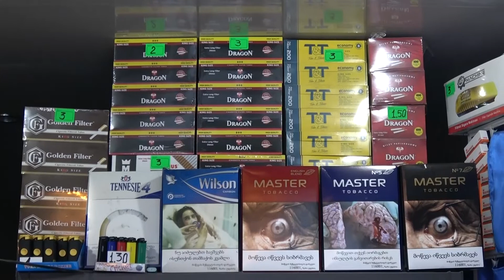21 ნოემბრიდან დაუფასოებელი თამბაქოს მიწოდება და რეალიზაცია იკრძალება